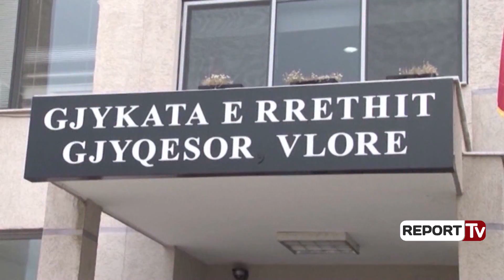Report TV - Grabitja e pronave, Task-Forca nis verifikimet në terren nga Vlora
Task Forca për pronat nis verifikimet në terren. Një ditë pas vizitës së dy ministrave Etilda Gjonaj dhe Fatmir Xhafaj dhe ambasadores së BE, Romana Vlahutin në Vlorë, Task Forca nis verifikimet në këtë qark. Qarku i Vlorës është qarku më i prekur nga abuzimet me pronat.

Nga burimet lokale mësohet se Task-Forca do të ketë takime në Prefekturë, ZVRPP dhe Avokaturën e Shtetit. Një ditë më parë nga Vlora, ambasadorja e BE, Romana Vlahutin u shpreh se pas reformës në drejtësi, detyrë e politikës shqiptare është reforma e pronës. Sipas saj, prona private është një e drejtë themelore dhe si e tillë është e panegociueshme për BE,

“E nisëm nga Vlora takimin për pronat për shkak të problematikës që pikërisht Vlora mbart. Ky udhëtim është fakt mbledhës, ndërsa në fokus janë dëgjesat me qytetarët. Prona privat është një e drejtë themelore dhe si e tillë është e panegociueshme për BE, ndërsa gjatë 27 viteve është krijuar një kaos me pronat teksa pronarë të trojeve 300 vjeçare ende nuk mund të regjistrojnë dot pronat e tyre. Njerëzit kanë pritur gjatë ndaj ka ardhur koha që ky problem të gjejë zgjidhje”.

Romana Vlahutin, ambasadore e BE